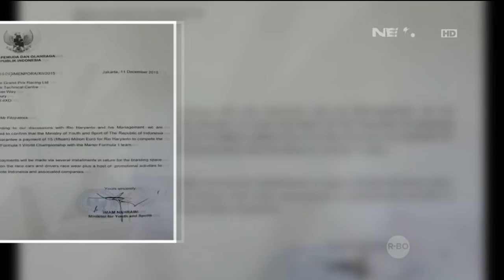Perjalanan Karir Rio Haryanto - NET Sport